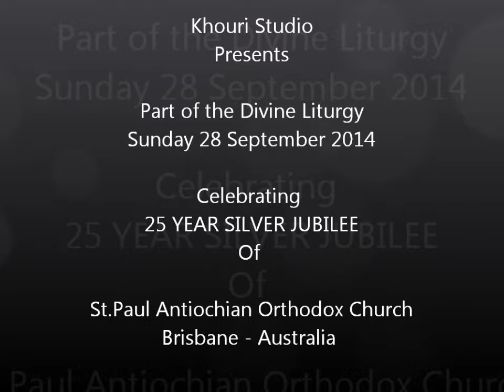Divine Liturgy September 28, 2014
On Sunday 28 September 2014, The Occasion of the 25 YEAR SILVER JUBILEE Of the Church of  St. Paul Brisbane, His Eminence Paul Saliba, Metropolitan of Australia and New Zealand Presided the Divine Liturgy of the First Sunday of Luke at St. Paul's Antiochian Orthodox Church in Brisbane with the assistance of our Parish Priest Very Revd. Fr. John Abdel-Karim, Revd. Fr. James Savage of St Mary Magdalene Orthodox Christian Mission, Rev. Deacon John Hubbard and Rev. Deacon Elia Abdul-Karim.

The service was followed by a delicious lunch downstairs at the church hall